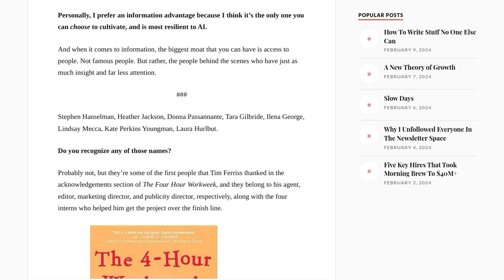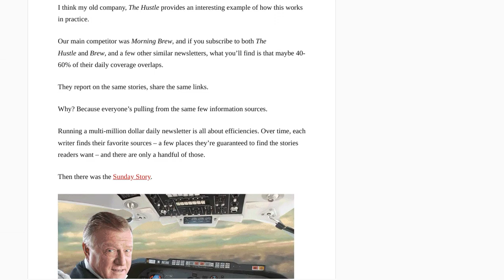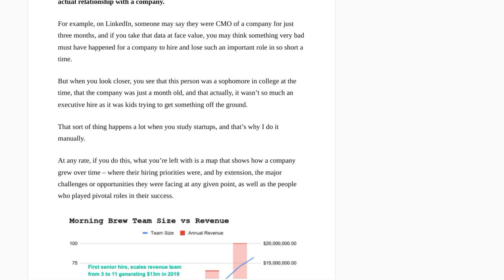Unleashing the Power of Unique Insights: The Key to Writing Compelling Content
The author of the HackerNews post discusses the importance of finding people with unique insights and experiences to gain an advantage in business and creative projects. They emphasize the value of having an information advantage and accessing overlooked individuals. The author provides examples of individuals who played crucial roles in successful projects but received little recognition. They also share their method for finding interesting employees, which involves using LinkedIn to track company growth and reaching out to key individuals for insights. The author highlights the importance of focusing on people and their rich context to write unique and compelling content. The comments discuss the limitations of AI and the potential for emergent behavior, as well as the interaction between magic and the legal system.